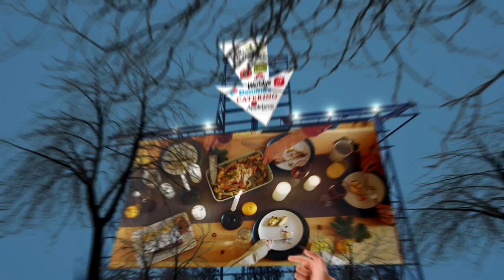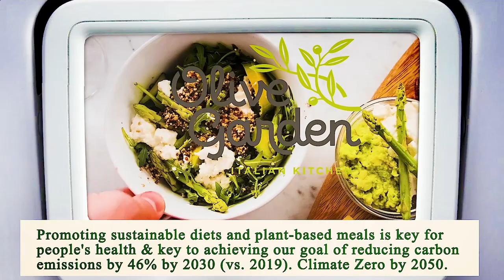Nearest Restaurant From Me Los Angeles 90012 CA, Los Angeles County, California, United States